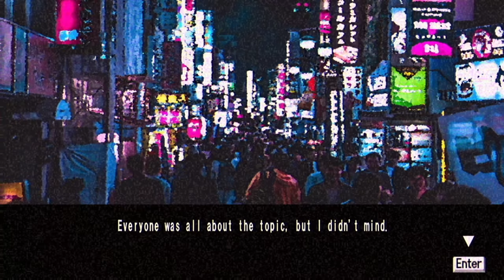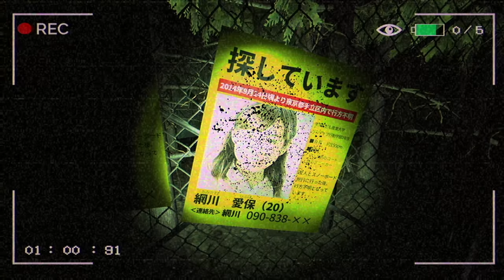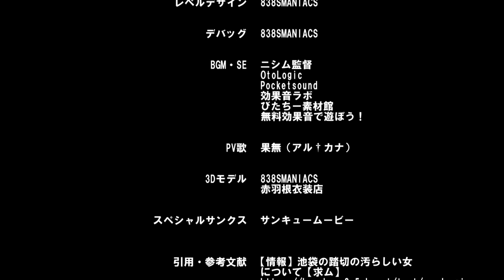Alice | 愛莉澄 👻 4K/60fps 👻 Longplay Walkthrough Gameplay No Commentary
SHN Rating for :  Alice | 愛莉澄 👻👻👻 out of 👻👻👻👻👻